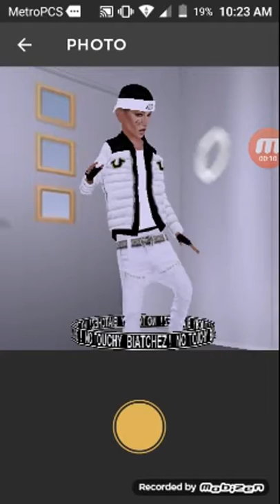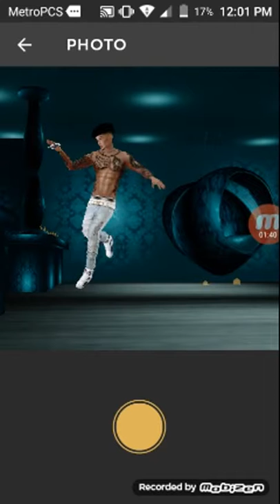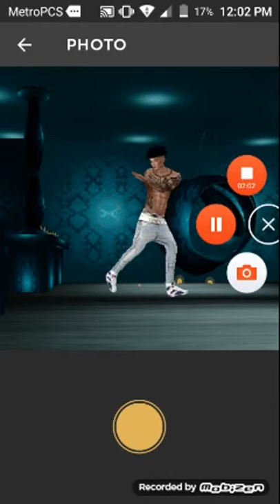Really fast music video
Imav3riq prettyboyFredo in Roman Atwood go check them out